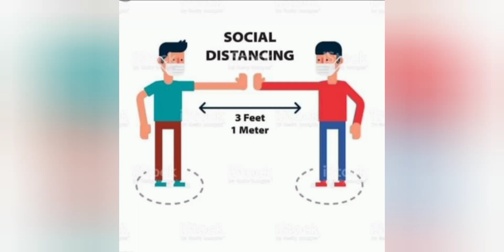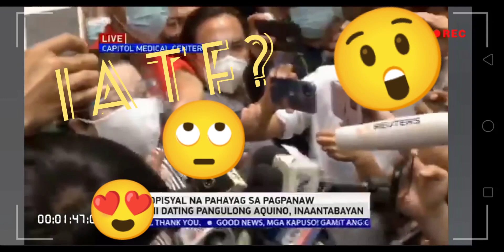TAPOS NA ANG PANDEMIC GUYS!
Ang video na ito ay ginawa ko hindi po para mangbatikos ng sino man ginawa ko po ito bilang paalala sa mga nakakalimot ngayon panahon ng pandemic.
Patuloy po natin gawin ang  "Social Distancing"
upang patuloy natin malabanan ang patuloy na pagkalat ng Virus na covid19.

wear a facemask and face shield